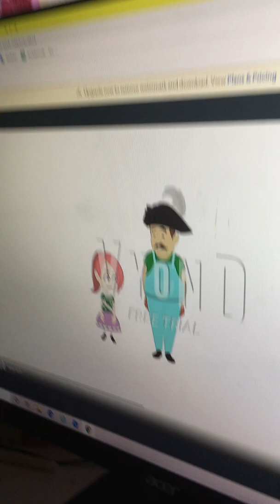Nintendofan996 World Domination